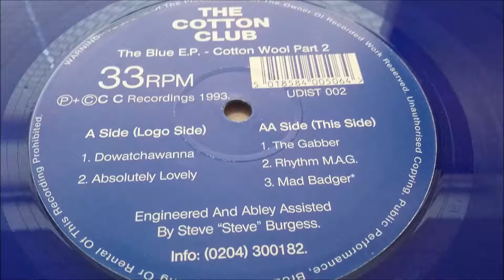The Cotton Club - The Blue E.P. Cotton Wool Part 2 - Rhythm M.A.G.